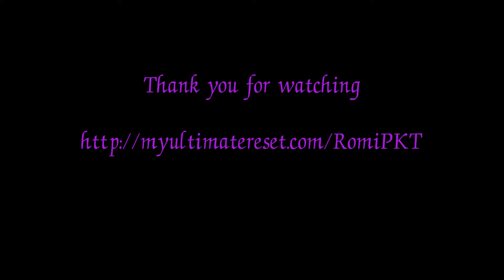My Beachbody Ultimate Reset Day 5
My day 5 recap